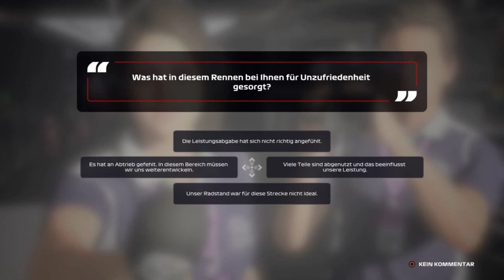Let's Play F1 2020 Karriere Saison 1 #41 Belgien Qualifikation